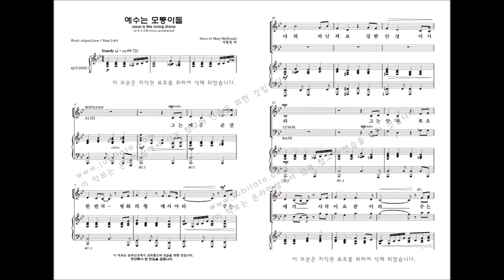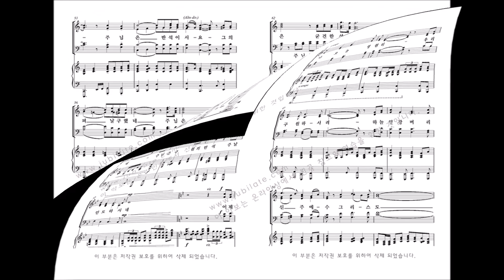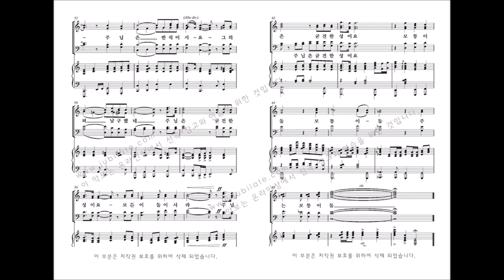[부활절칸타타] '사순절과 부활절 성가모음집6' 06. 예수는 모퉁이돌 Mary McDonald